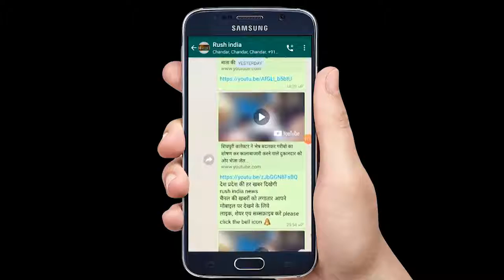बैतूल गैंग रेप पर पूर्व मंत्री पीसी शर्मा का बयान कहा लॉक डाउन मे रैप की घटनाएं